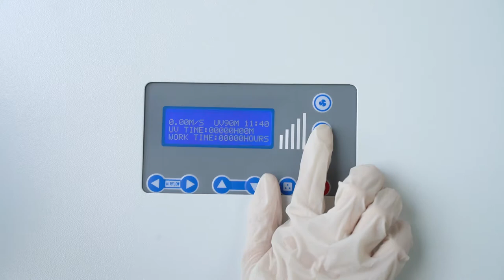BIOBASE LAMINAR FLOW CABINET